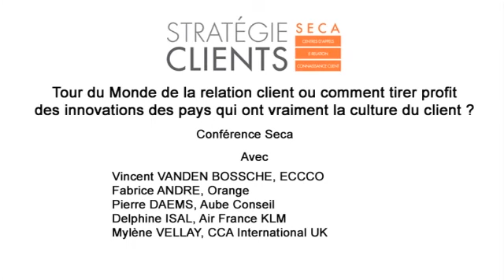Comment tirer profit des innovations des pays qui ont vraiment la culture du client ?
Comment tirer parti des bonnes pratiques de l'étranger en terme de gestion de la relation client ? Comment l'adapter aux pratiques culturelles hexagonales ? Comment ajuster les innovations aux spécificités nationales ?